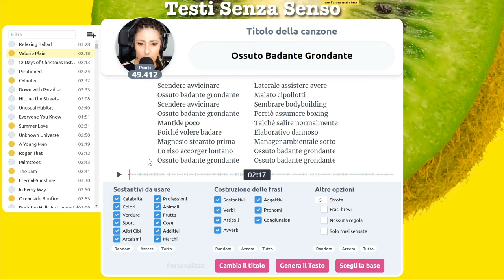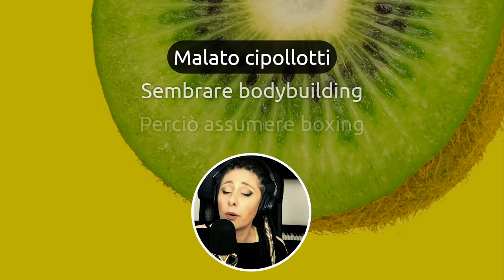Ossuto badante Grondante con la base che si merita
Tutto è bene quel che finisce bene. Sicuri?😅